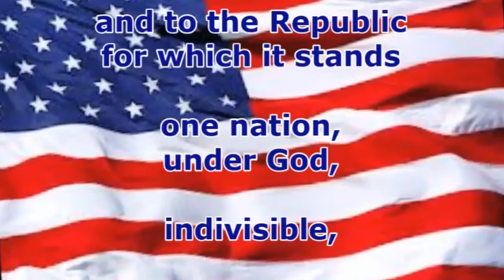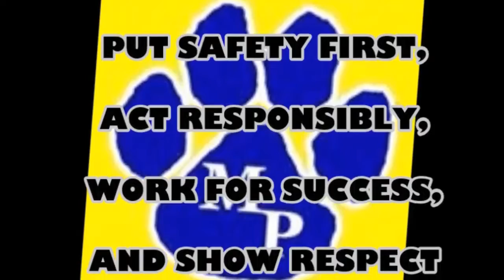Tiger TV March 31